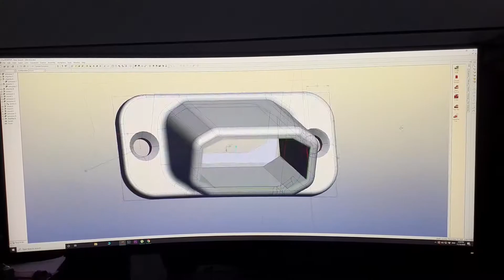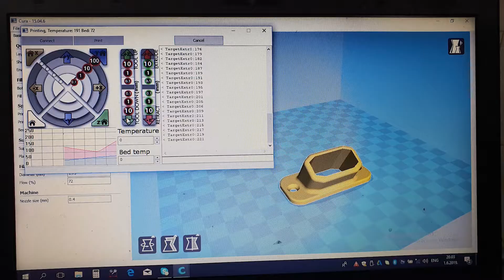Old camera wireless lamp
Old camera lamp for wall with remote wireless light bulb.